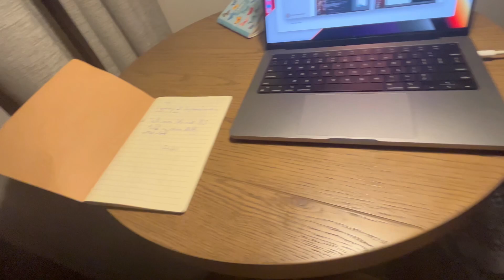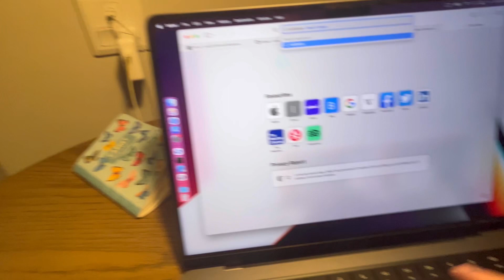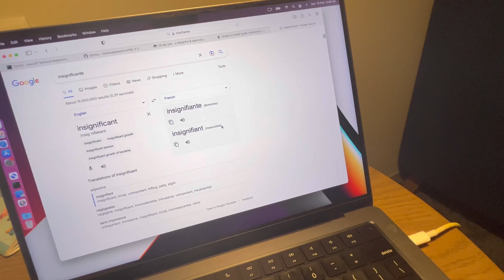Puissance des atmosphères pour réussir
✅ Tu as toujours droit à mon livre dispo sur Amazon